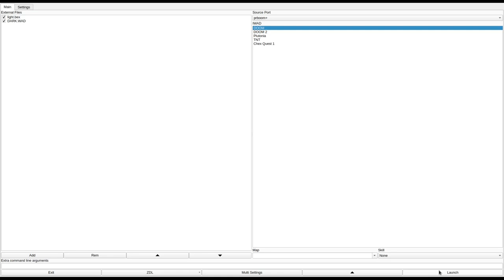DOOM 1 - DARK.WAD (doomdark.zip)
added to the "Hall of Shame" for boneheaded design decisions like making you aim vertically to shoot a switch (I didn't know you could even enable mouselook like that in 1994) and creating situations where you're softlocked if you don't follow the intended path. also, the pinky spam on the second to last level is awful. and would it kill this guy to put any ammo besides shotgun ammo in the levels?
called "The Darkness Of Evil" in the /idgames FTP.
created by Mark Anderson a.k.a Shadowpath a.k.a Boogeyman on November 27th, 1994.
from the .txt file included with the WAD:
"An almost full episode of challenging & fun (I hope) levels. These took me a danged long time to write and playtest, so I hope you appreciate them. Please play them on Ultra-Violence. Read levels.txt for a description of each individual level. Pkunzip LMP.ZIP for the LMP files."